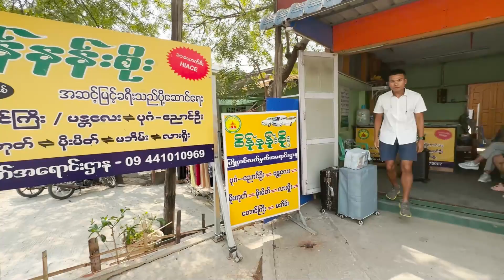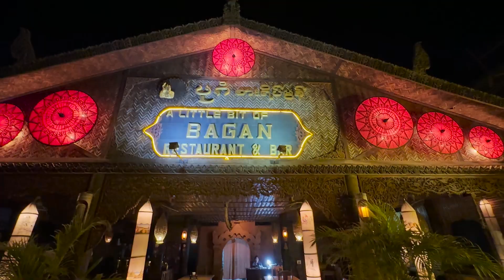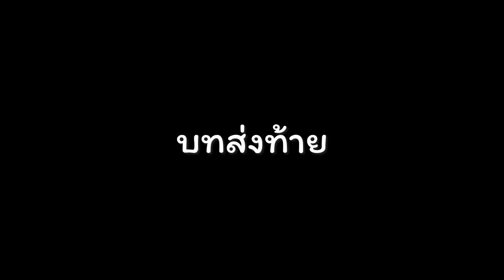พม่า EP1 นั่งรถตู้ไปพุกาม ด้วยตนเอง รถสะอาด ปลอดภัย + กินมื้อเย็นที่พุกาม | รถตู้มัณฑะเลย์ - พุกาม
เที่ยวพุกามด้วยตนเอง ไปเองไม่ง้อทัวร์ ติดต่อจองรถโดยตรงกับคิวรถตู้ เริ่มที่เมืองมัณฑะเลย์ จากนั้นนั่งรถตู้ไปพุกาม ใช้เวลา 4 ชั่วโมง รถตู้นั่งสบาย 9 ที่นั่ง บริการดีเยี่ยม จากนั้นพักที่ Royal Bagan Hotel แล้วกินมื้อเย็นที่ A little bit of Bagan

ท่านใดมีคำถาม สามารถ comment เข้ามาพูดคุยใต้คลิปได้เลยครับ :)

จองรถตู้ มัณฑะเลย์-พุกาม
Facebook: Sein Nan Soe Transportation

ที่พัก Royal Bagan Hotel

มื้อเย็น A little bit of Bagan